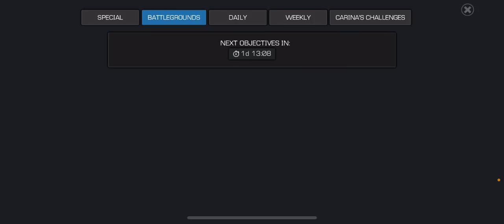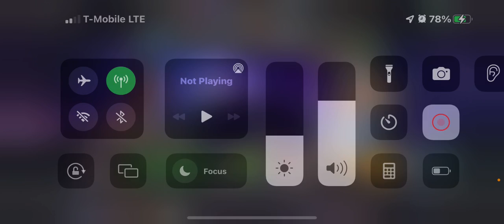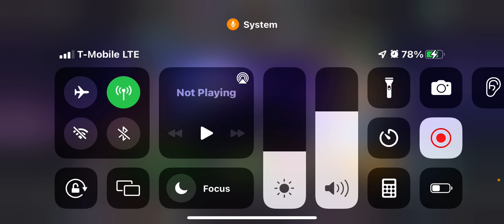Serch for you